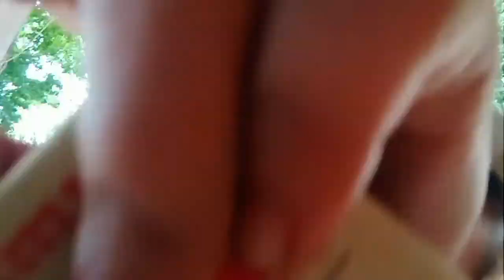Mandale Water Fall || Wander Full View || Durge Vlog 🔥🔥🔥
Hallo gayes,

    Mabwrui dong
Asa kalamw nwngthang muna mwjangwi dong.
Asa kalamw be video kwo jubjasim nailanggwn
boro jwng boro support kalam lai lwgwpwr

new bodo cover video
new video
new bodo song
smol Garl dance
Bollywood Heros funny sens
funny videos
Bollywood funny videos
akshay kumar funny videos
salman khan funny videos
new funny videos
all funny videos
comedy show
comedy videos

Enjoy and watching my videos

If u like the video please share, coment and like
                                   and